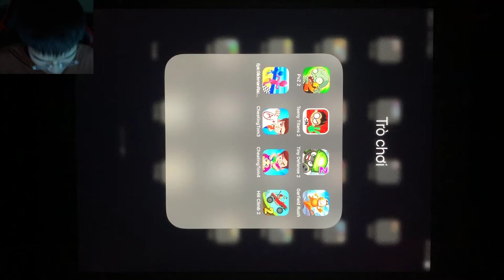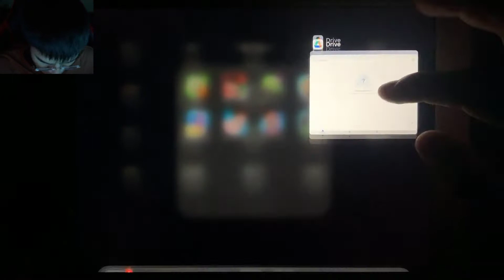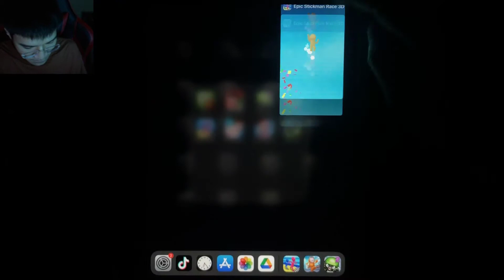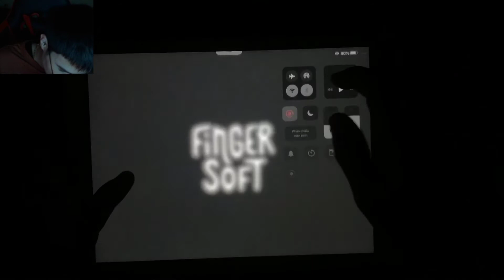PvZ 2, Teeny Titans 2, Tiny Defense 2, Garfield Rush, Epic Stick Race, CheatingTom3, Hill Climb 2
PvZ 2, Teeny Titans 2, TinyDefense 2, Garfield Rush, Epic Stick Race, CheatingTom3, CheatingTom4, Hill Climb Racing 2